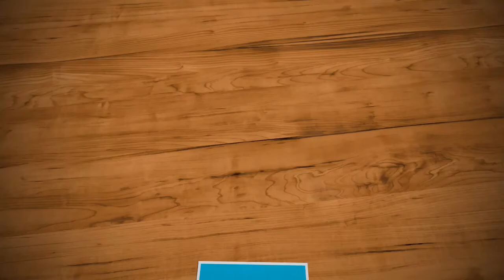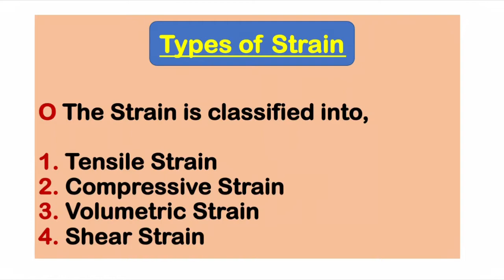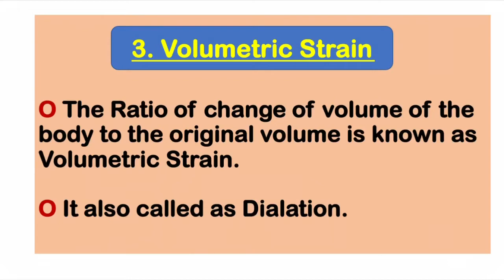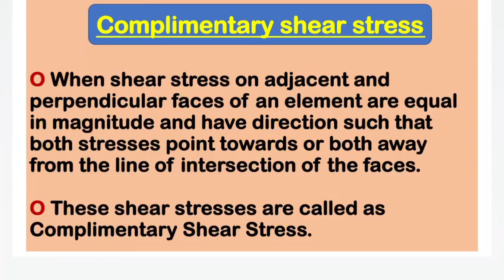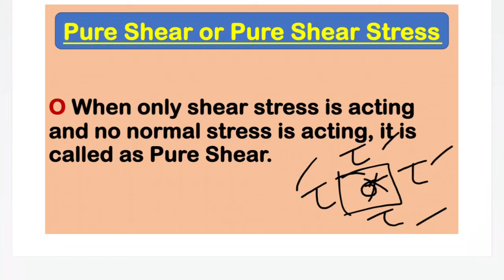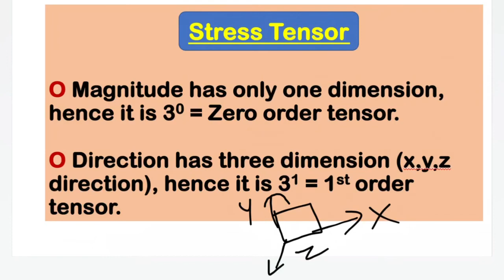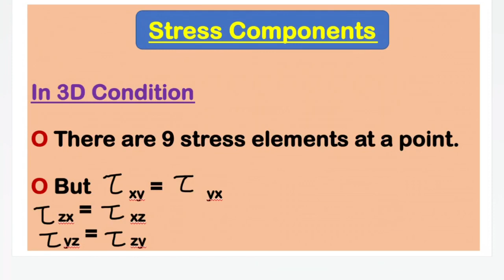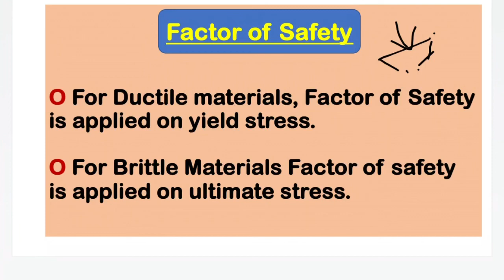TNPSC/STRENGTH OF MATERIAL/STRESS AND STRAIN PART - 2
TNPSC

CIVIL ENGINEERING

PART - 2